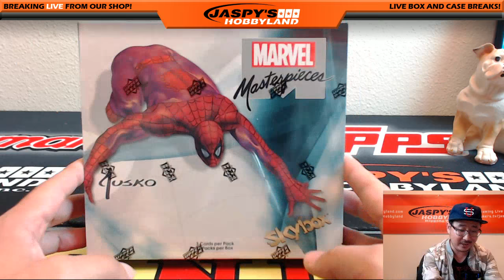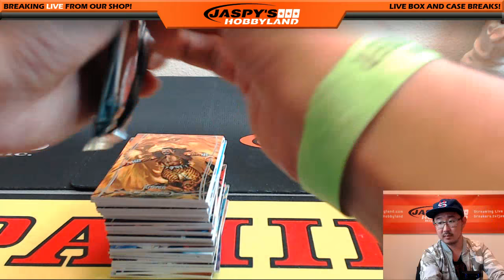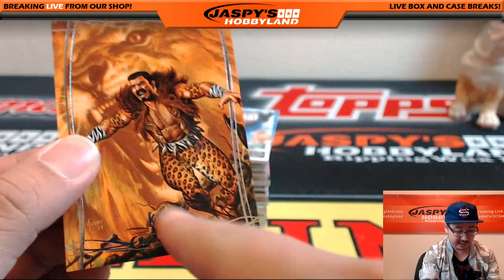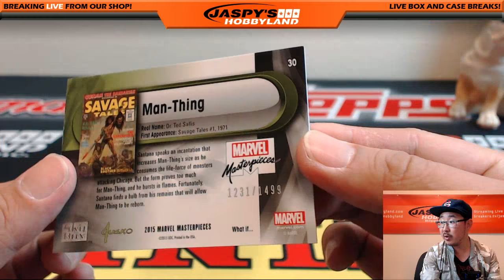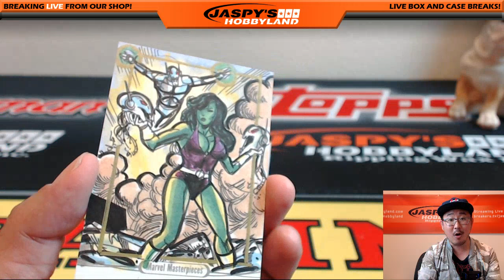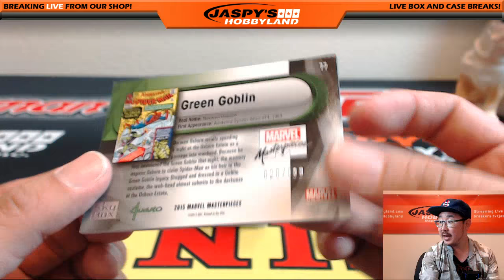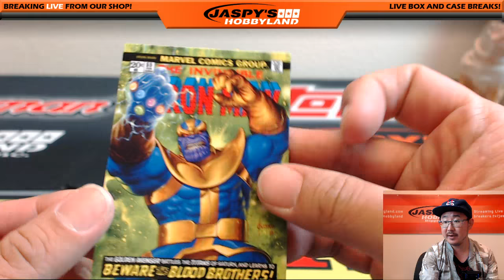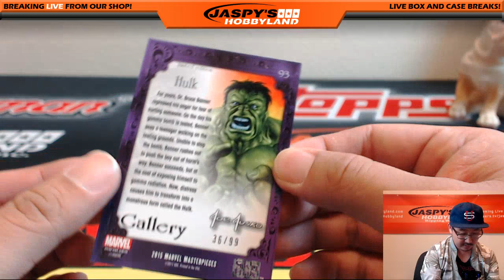07/01/16 [1Box Personal Box (Dave C)] #2 - 2016 Upper Deck Marvel Masterpieces